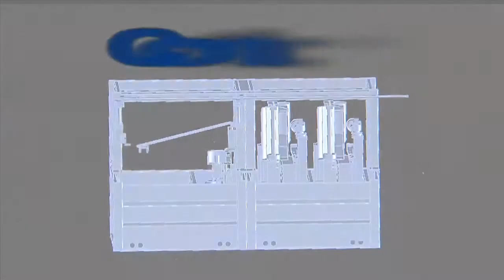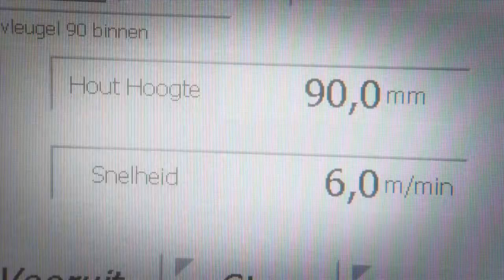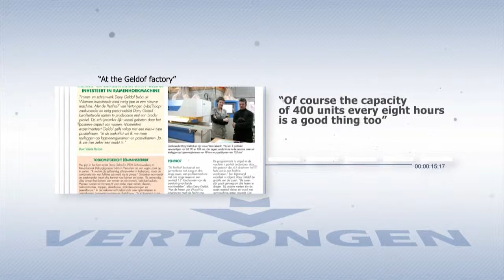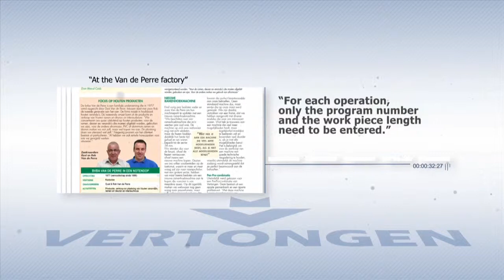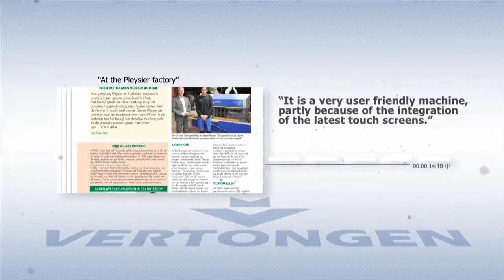All your different frames and windows on one machine - Control Vertongen for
A corporate movie for Vertongen.
Penpro Control
All your different frames and windows on one machine

With the Penpro Control you can make every windowframe in various order without adjustment time. Because of the unique combination technique of tool-spindles you can make every moulding pattern or tenon in every wood-height and width. Because of an ingenious conveyor belt on the moulder the total machine can be operated by one person. The central working position makes sure the operator has optimal control over the machine. You can also work very easily with two pieces at once. You can make every frametype on these machines, also sliding French doors. Even slanted windows are no problem for this machine!

The Penpro is made out of a separate tenoner and a moulder. With this concept you have a window-making machine with as many options on your machine as with two stand alone machines. But you only need one operator! To increase the capacity of the machine even further the Penpro Control can be extended as double-end tenoner or with moulding spindles on the left side. With our Penpro software you can program the machine on-line from the office. Total integration in production lanes is also possible. With the Penpro Control the possibilities are unlimited!

The Control range is fully C.N.C. controlled. Beside several long spindles of 545 mm the Control is equipped with separate top and bottom spindles. The C.N.C. control system combines the tools on several spindles to make one machining operation. The use of ball circulating screws guarantees an optimal positioning accuracy. The Control machines also can be combined to Window lines. With this machine you can make all your different windows, doors and frames without changing tools or making manual adjustments.
VERTONGEN BVBA is specialised in the production and development of flexible tenoners, profile moulders and window making machinery, completely custom-made and adapted to any individual company need. A 100 % Belgian product with a range of manually operated machines to fully CNC controlled.
Custom-made qualilty

Nowadays, there is a large variation of profilings and woodsections of wooden windows, doors and frames.  By doing so, the increase of the requirements concerning the flexibility of the machines producing these frames, is a fact.  That is why Vertongen has specialised the last 20 years in machines built with modular systems completely set up in function of the customer.  The aim of Vertongen is therefore "the right machine on the right place".
That is why the product range of the Control and is only a guideline; it is with great pleasure that we assist you with finding the perfect machine for your company.
Our several manually operated machines can be find under the Compact range.

VERTONGEN BVBA
Rijksweg 15A
2880 Bornem
Belgium